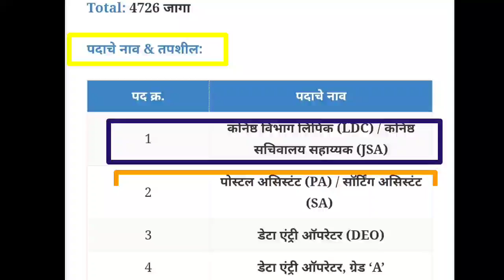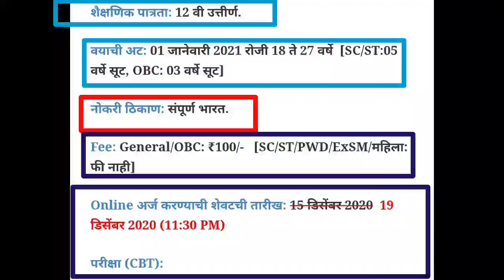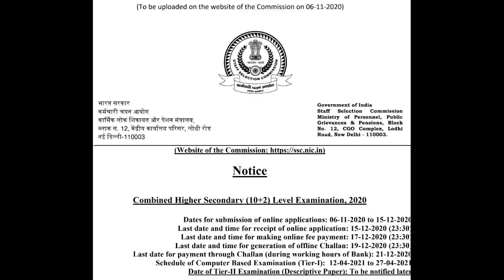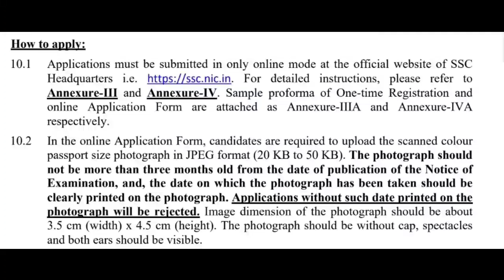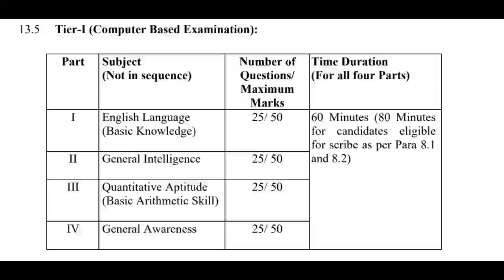महाभर्ती 2020-21 जाहिर जाली | 4726 जागा | फक्त 12वी😳Final year eligible | ✍️अर्ज सुरु जाले | SSC Job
महाभर्ती2020-21 जाहिर जाली | 4726 जागा | फक्त 12वी😳Final year eligible | ✍️अर्ज सुरु जाले
आरोग्य_विभाग_भर्ती_2020 | आठ दिवसात मिरिट लिस्ट लागणार | #17000 पैकी 50% पदांची 💐💐💝💝👏🤑
आरोग्य विभाग भर्ती#2020 | आरोग्य विभागाची 8500 पदांची मेरिट लिस्ट आगोदर | सरळसेवा गट क ड साठी परीक्षा
JOBGURUchannel support of searching and job information also support to free coaching and study notes as well as all education college institute CET and admission process.
Today video about the staff selection commission and mega Bharti update SSC jobs 2020
JobGuru_family❤️ Teligram Channel Join Link 👇
JOBGURU परिवरामध्ये सहभागी होण्यासाठी खालील लिंक वर जाऊन टेलीग्राम चैनेल वर सहभागी व्हा!!🙏🎊🤝
टेलीग्राम चैनल लिंक⬇️
सर्च करा👍
my Gadgets✔️
My Smartphone🤳
my 🎤
My 💻 Laptop
My PC computer 🖥️